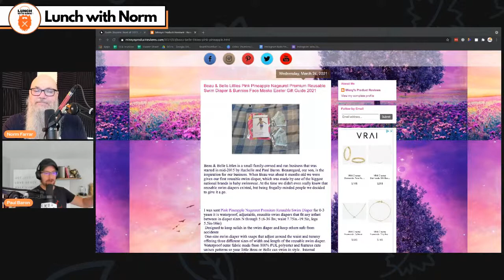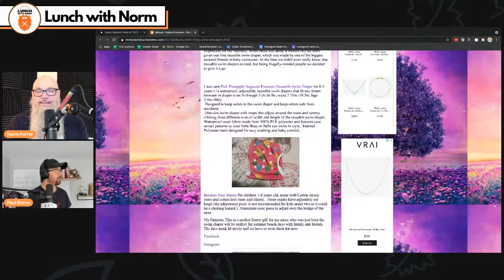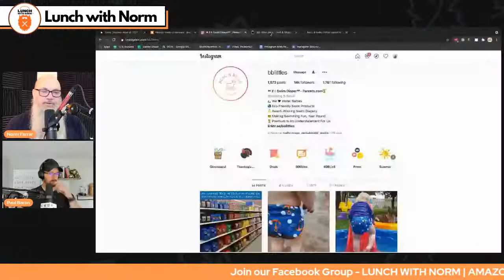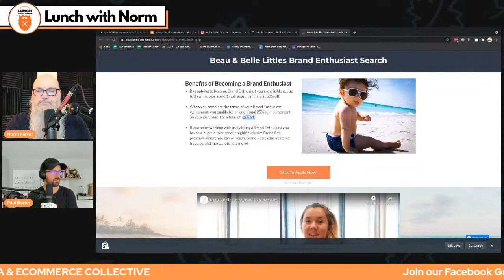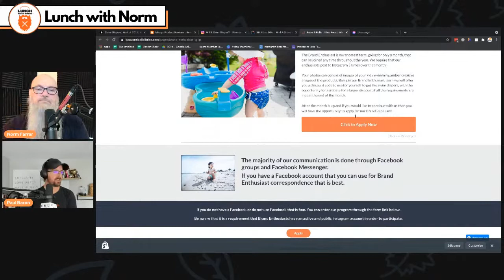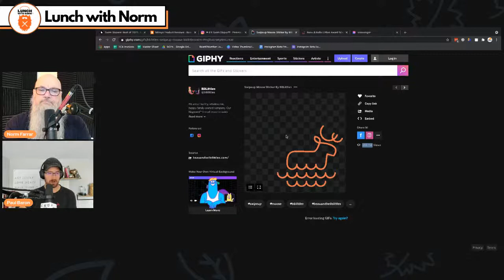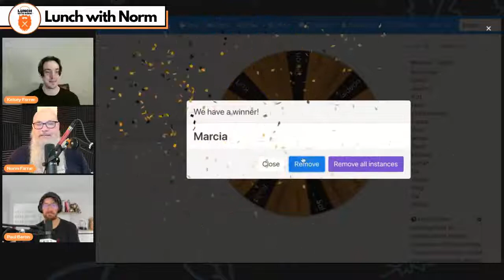The Role of Brand Ambassadors in 2021 | Paul Baron | Ep. 128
What is the role of brand ambassadors in 2021? Amazing.com instructor and Amazon expert Paul Baron is back to share with us how to properly use the power of influencers and brand ambassadors and the importance of having one for the majority of businesses getting the word out about their brand.

Timestamps

0:00 Intro / Housekeeping
3:43 Welcome Paul Baron
7:37 The Different Types of Influencers
17:03 The Importance of Attracting Influencers to your Brand
21:35 Influencers Horror Story
28:09 Steps in Finding the Perfect Influencers for your Brand
52:26 Influencers to Compete for Cash Prices Strategy

More about Paul...
Amazon Expert Paul Baron is a million-dollar seller. He is an Amazing.com instructor, ASM5 student, and a sought-after expert consultant on Chatbot Marketing Automation. And he is the founder of messenger Bot University His brands have been featured on the Rachael Ray Show, and Forbes magazine.